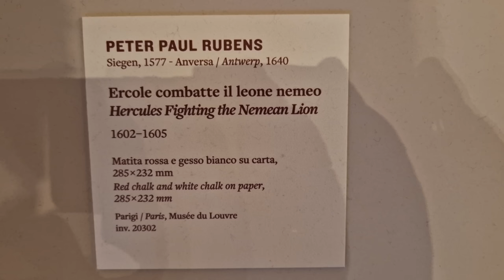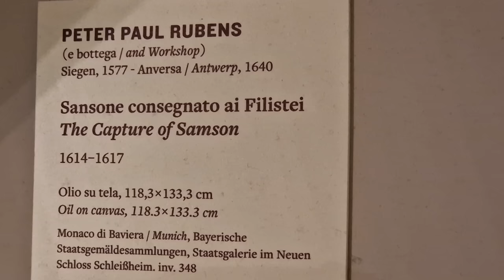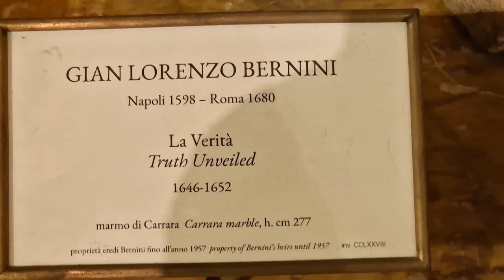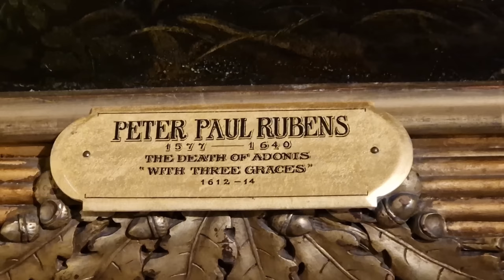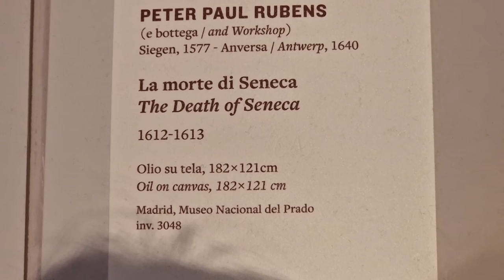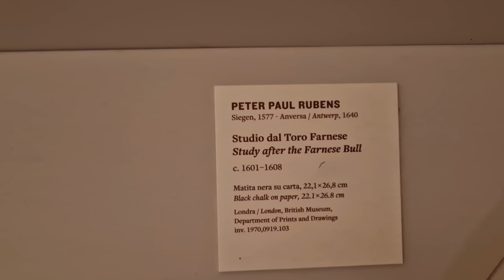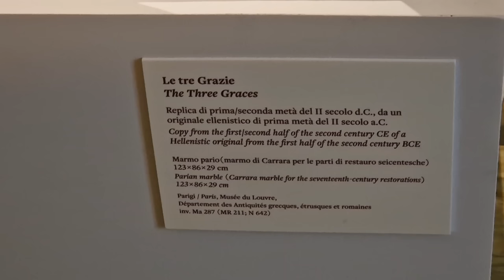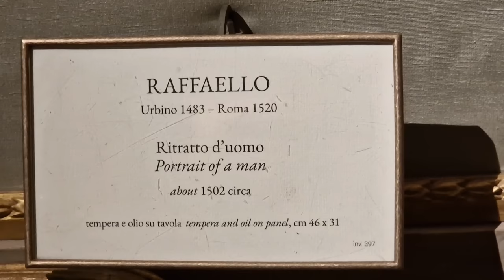Рим. Галерея Боргезе. Выставка Рубенса «Прикосновение Пигмалиона". 50 работ Рубенса. НЕ ПРОПУСТИТЕ!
В галерее Боргезе проходит выставка, посвященная Рубенсу, художнику, оказавшему влияние на многих представителей барокко; более 50 работ представлены на выставке, они рассказывают о связи с шедеврами Бернини и о связи с  Римом семнадцатого века.
Выставка будет проходить с 14 ноября 2023г. по 18 февраля 2024 г.